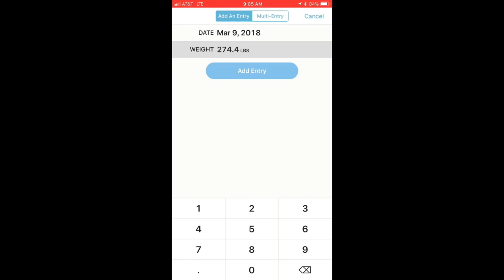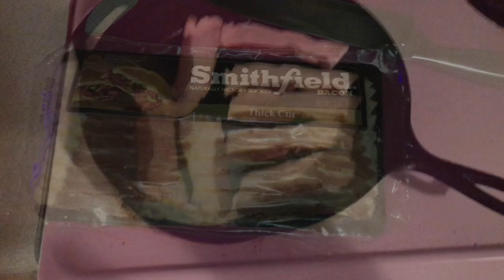Whoosh Effect And A Pasta Dish I Made Up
This episode I discuss the whoosh effect and freestyle in the kitchen